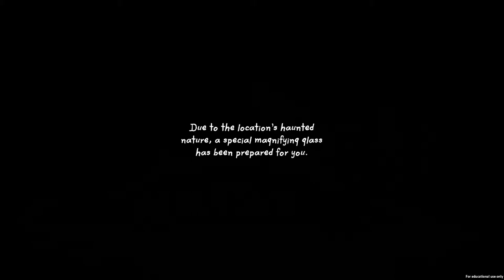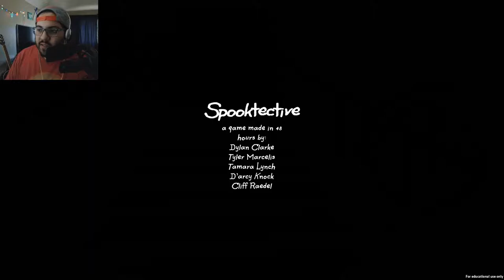FRAMED | Spooktective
I'd say the thief deserves it the worst.